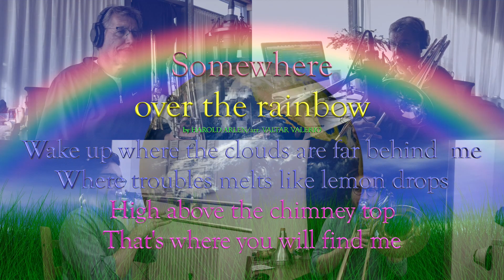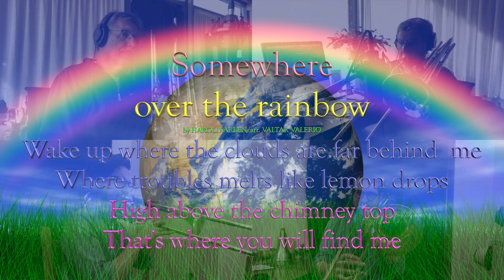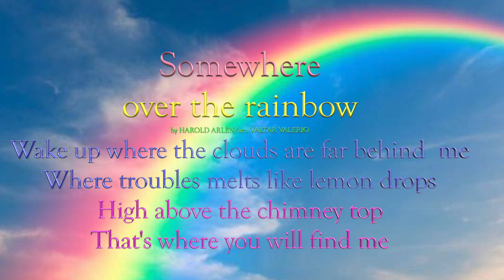Ben van Dijk & Adrian Gryciuk bass trombone "Over the Rainbow"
Somewhere, "Over the Rainbow" by Harold Arle/arr. Valter Valerio
In these troubled 2020-Corona times it gave a good feeling to make this positive video together with my student Adrian Gryciuk.
This evergreen reflexes very much the hopeful feelings we have to cherish during these darker days not knowing how long Covid19 will bother our lives.